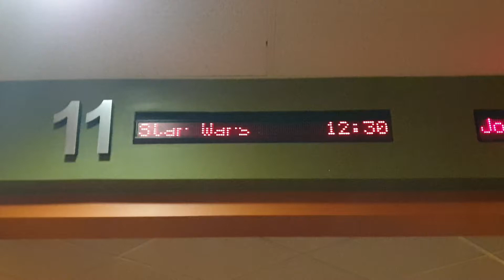Star Wars i popcorn...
Jak dobrze, że już nie będzie kolejnych części. Disney położył film totalnie...